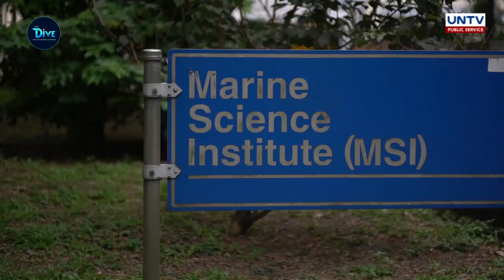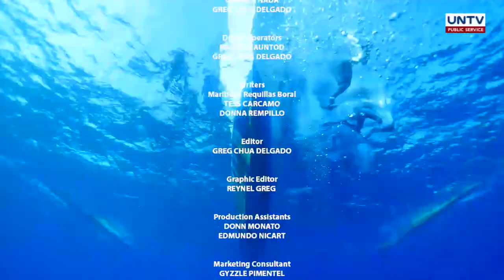UNTV: The Dive | Breathtaking dive sites in Apo Reef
Discover the spectacular array of marine life in Apo Reef with our dive team!